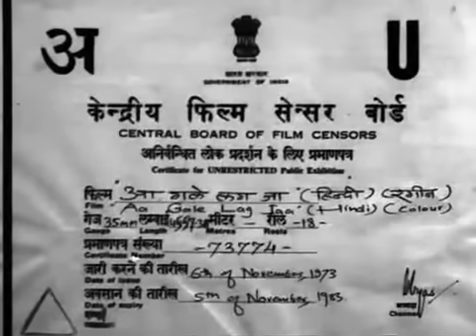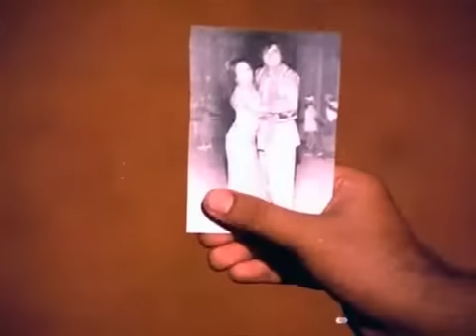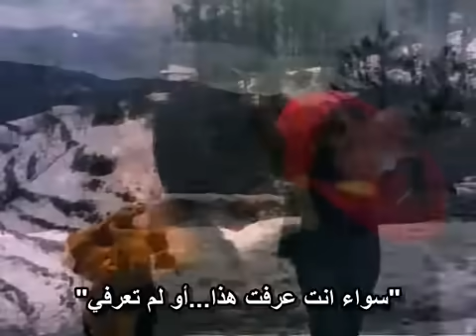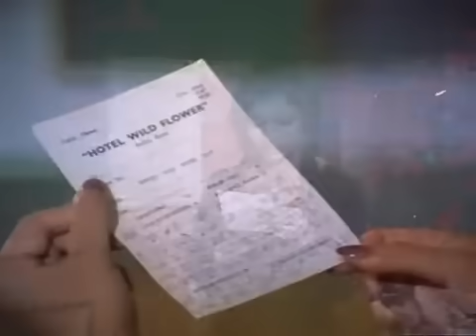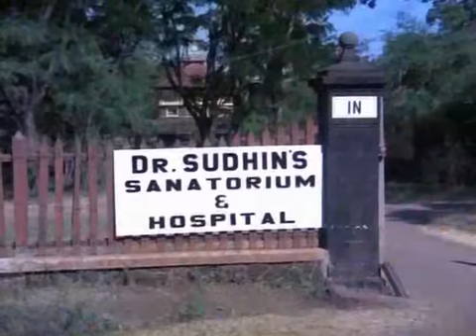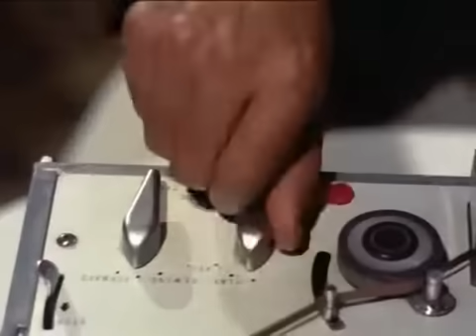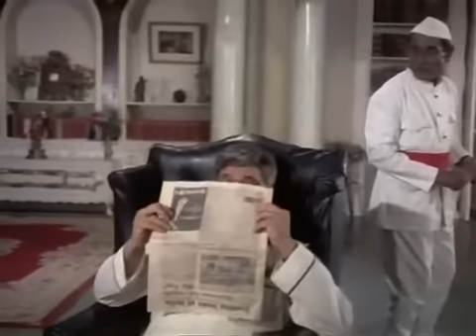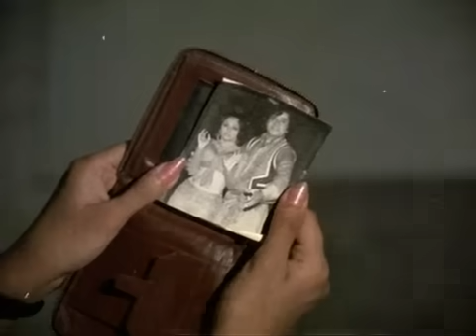(1973 film) - فيلم جانيتو جودة عالية مترجم عربي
تحكي قصة فتى معاق انفصل والداه. تعال وضمني Aa Gale Lag Jaa) هو فيلم هندي رومانسي اشتهر كثيرا في الوطن العربي ...خصوصا في الجزائر.